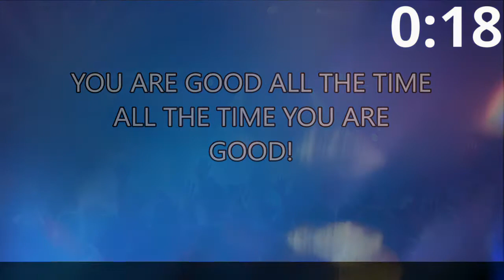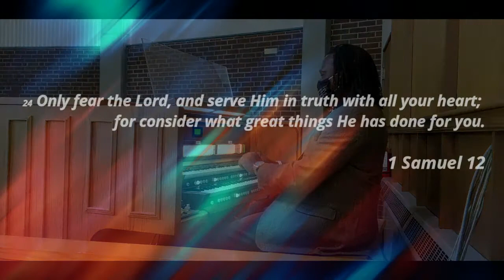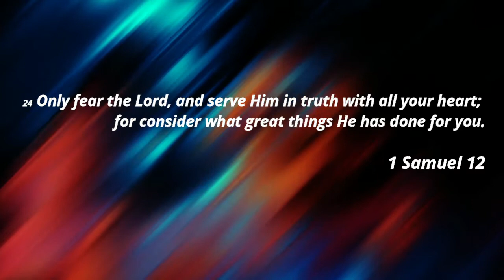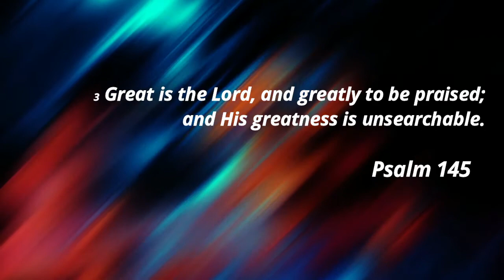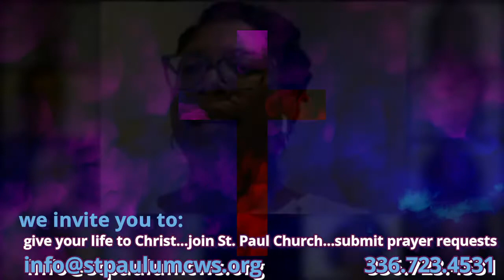A Church with a Centurion's Faith | Luke 7:1-10 | Pastor Donald Jenkins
There was a Centurion (soldier) in the Bible at whom Jesus marveled.  It was his faith that caused Jesus to have this reaction, and today we'll explore how we can be more like this soldier and cause Jesus to marvel at our faith.